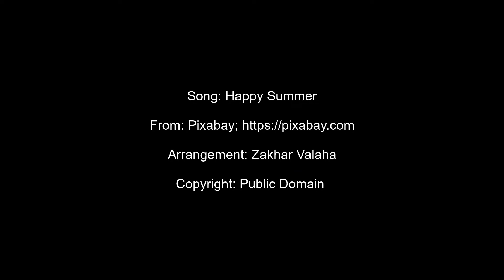Hope Preschool and 4K 2022-23 Enrollment Promotion